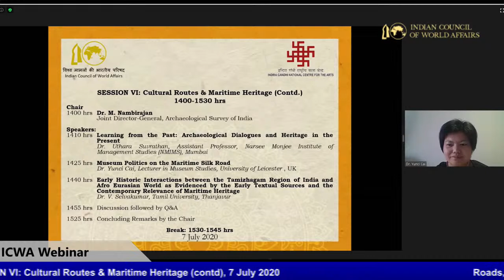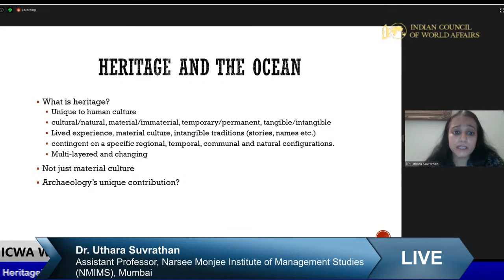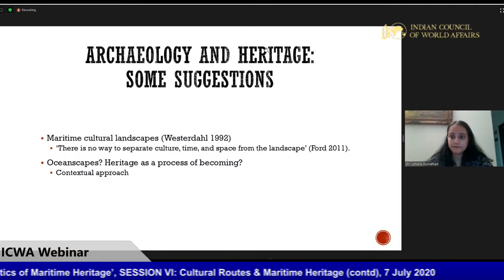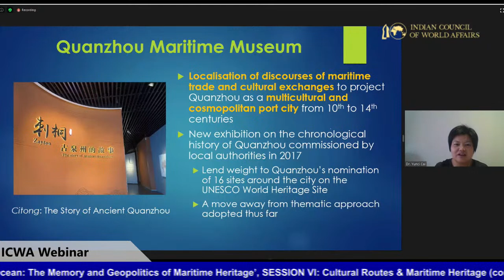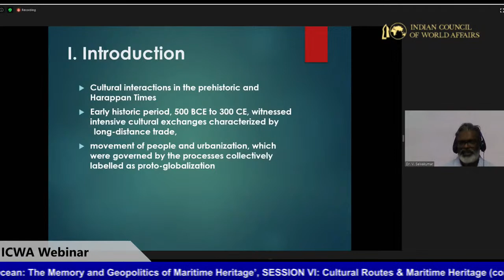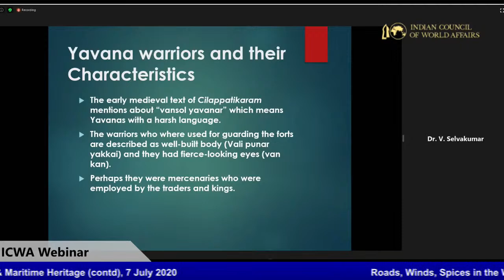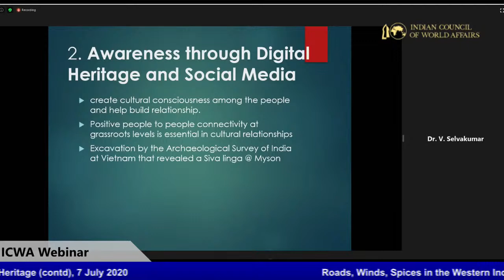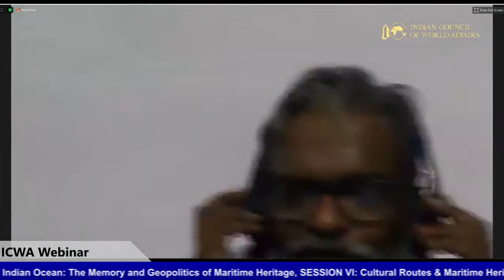Roads, Winds, Spices in the Western Indian Ocean, 6-7 July 2020, Session VI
Webinar on 'Roads, Winds, Spices in the Western Indian Ocean: The Memory And Geopolitics Of Maritime Heritage ', 6-7 July

SESSION VI: Cultural Routes & Maritime Heritage (contd.)

Introductory Remarks by Chair Dr. M. Nambirajan, Joint Director General (Archaeology), Archaeological Survey of India (ASI)

Learning from the past: Archaeological dialogues and Heritage in the present by Dr. Uthara Suvrathan, Assistant Professor, Narsee Monjee Institute of Management Studies (NMIMS), Mumbai

Museum Politics on the Maritime Silk Road by Dr. Yunci Cai, Lecturer in Museum Studies, University of Leicester

Early Historic Interactions between the Tamizhagam Region of India and Afro Eurasian World as Evidenced by the Early Textual Sources and the Contemporary Relevance of Maritime Heritage by Dr. V. Selvakumar, Tamil University, Thanjavur

Q&A moderated by the Chair

Concluding Remarks by the Chair